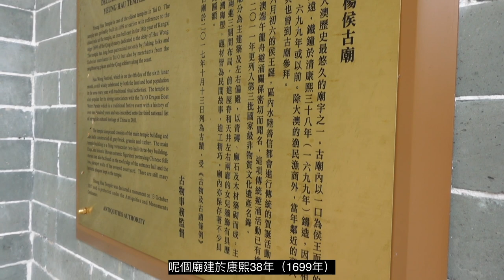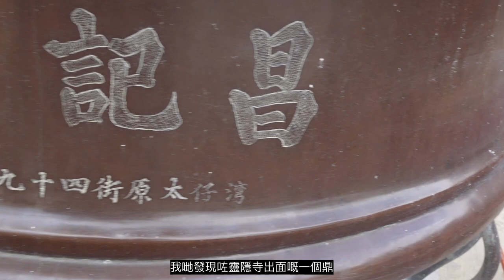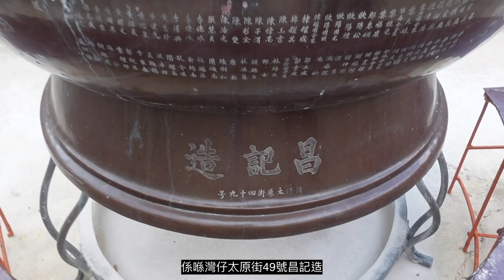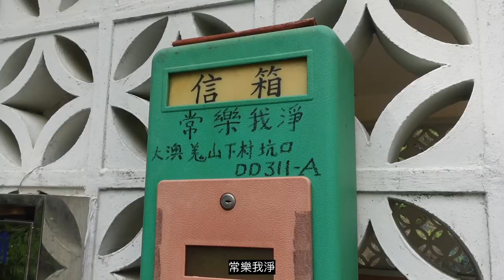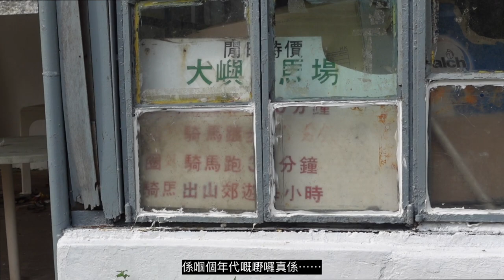尋找香港故事EP 78：大澳（下集）：藏不住的仙氣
大澳的確是一塊瑰寶，藏穩了天地靈氣，實屬難得！